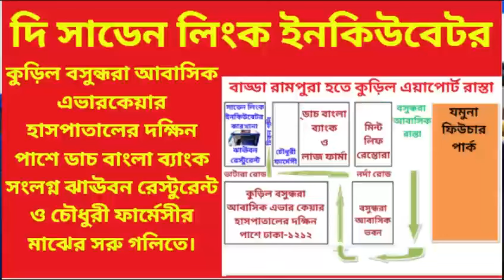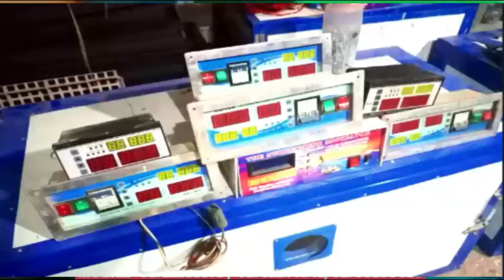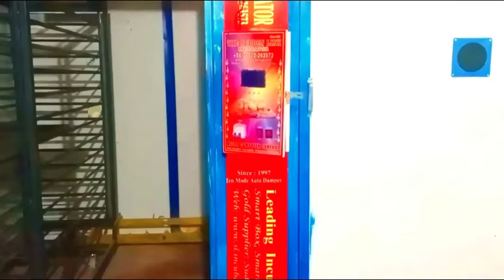৩০৬ ডিমের ২টি ইনকিউবেটর আবারও নিলেন নাসা গ্রুপ,chicken egg ,quail egg incubator,Incubating Duck Eggs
১৯৯৭ সাল থেকে আমরা আছি আপনাদের পাশে। আমরা ইনকিউবেটর প্রস্তুতে এদেশে সবচেয়ে পুরানো। বিস্তারিত জানতে আমাদের এই লিংক ক্লিক করুন।

 দি সাডেন লিংক ইনকিউবেটর কোম্পানি ১৯৯৭ সালে প্রতিষ্ঠিত হয়। এদেশে আমরাই সর্ব প্রথম ১৯৯৭ সালে আধুনিক ডিম ফোটানোর মেশিন প্রস্তুত করি, দেশী বিদেশি অনেক সুনাম ও সারটিফিকেইট অর্জন করি এদেশের সরকারী ও বেসরকারী প্রতিষ্ঠানে চলছে আমাদের হাজার থেকে লক্ষ ডিম ধারন ক্ষমতার ইনকিবেটর। যেহেতু আমাদের ইনকিউবেটর বিদেশে রপ্তানি হতে য্যাচ্ছে। চায়না থেকে নিয়ে এসেছি আন্তরজাতিক মানের মেশিনের বডি প্রস্তুতের যন্ত্রাংশ তাই আমাদের বোর্ডগুলো খুবই উন্নত আধুনিক মজবুদ ও দীর্ঘ স্থায়ী। যাহা 18-20 বছর সহজে কিছু হবে না তাই বিদ্যুৎ খরচ কম। আমাদের ছোট মেশিনে রয়েছে FIVE MOOD বড় সাইজের মেশিনে রয়েছে TEN MOOD DAMPER অটো ভেন্টিলেশন । যাহার জন্য ইনকিউবেশন কালে ডিমের মধ্যে বাচ্চার মরটালিটির প্রায় ৯০% কমিয়ে দিবে। রয়েছে বিনামূল্যে মেশিন পরিচালনা, ট্রেনিং ও ভিডিও সিডি যাহার মাধ্যমে প্রায় ৯০% সমস্যা ভিডিও দেখে আপনি নিজেই সমাধান করিতে পারিবেন। রয়েছে সু- দক্ষ-কারিগর ।পাশাপাশি আমরা আধুনিক পোল্ট্রি কন্ট্রোল হাউজ, পোল্ট্রি কেইজ, প্যান ফিডিং সহ সকল প্রকার নিপল ড্রিঙ্কার সরবরাহ করে থাকি। আপনিও পারেন আমাদের দীর্ঘ বছরের দক্ষ কারিগরের দক্ষ সেবা নিতে।
OFFICE
BARIDHARA (EVER CARE) APOLLO HOSPITAL, BADDA, DHAKA-1212
FACEBOOK: THE SUDDEN LINK INCUBATOR COMPANY